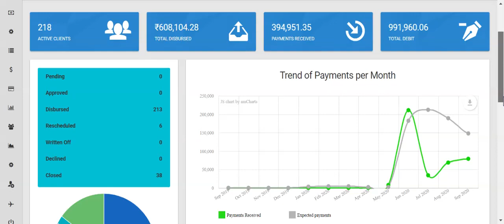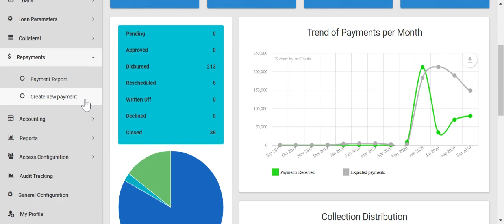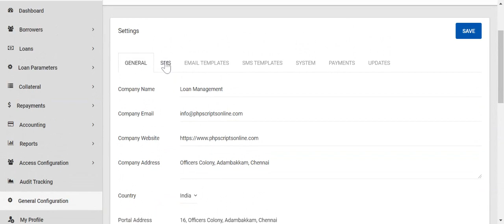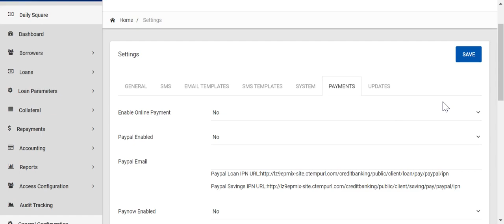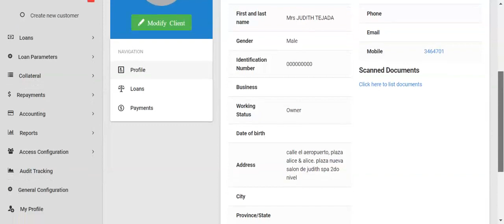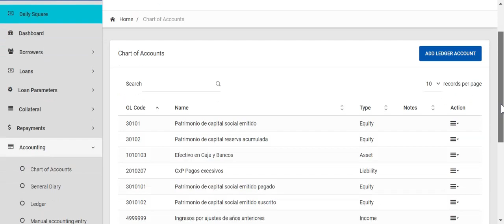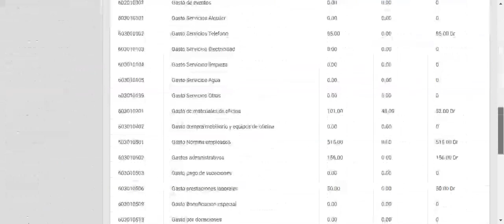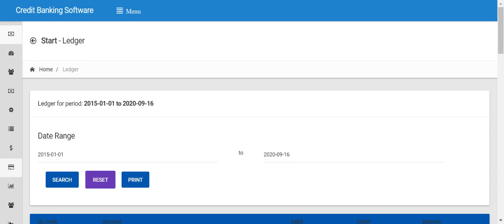Credit Banking Software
Co-Operative Credit Banking Online Software

Credit Banking Software is a comprehensive end-to-end online loan management system in syndicated, commercial, consumer, and mortgage lending that allows lending businesses to manage their borrowers, loans, repayments, and collections with ease while being affordable at the same time. Our banking solution creates a consistent, seamless digital borrower experience for large multinational corporations, mid-sized and small business customers, and consumers. Our loan management solution gives you a 360-degree view of all relationships and facilities under management. Calculations, workflows, financial analysis, electronic compliance and servicing all work together on a single platform. By eliminating the associated manual processes, rekeying of data, duplication of efforts, printing and mailing of documents, our loan management software reduces costs and brings inevitable efficiency. This Co-Operative Credit Banking Online Software has a simple and clear user interface, with best-practice workflows taking you through all core processes, and relevant data always at your fingertips.

This Lending Solution enables the capture of personal information, unique identifiers, next of kin details, business information and much more. You can upload scanned photos or documents to a client’s account. You can also add your own custom fields. This system has a flexible loan and savings module which you can adjust or customize to suit your microfinance needs. Manageable fields include loan term, interest rate, repayment schedule, interest calculation method, charges and many other options. Loan approval process follows the best microfinance standard. You can configure your chart of accounts with GL codes and link them to loan or savings products and many other applicable areas. Some journal entries are automatic like loan disbursements while some can be added manually. You can find various accounting reports like trial balance, balance sheet and profit and loss accounts. View and export high quality reports. Reports include borrower numbers, loan portfolio, arrears reports, savings reports, expected vs actual payments, collection sheets, provisioning and many more.

Credit Banking Software has following key features:

Dashboard
Borrowers
Manage Loans – Create New Loan, Loan Report, Calculator
Collateral – Guarantees Report, Create New Guarantees, Types of Guarantees
Repayments – Payment Report, Create New Payment
Accounting – Chart Of Accounts, General Diary, Ledger, Manual Accounting Entry

Thanks,
Coderobotics Team

Thanks,
Coderobotics Team
Online Payment Integrated
SMS
Access Configuration – User Report, User Roles, Create New User
Audit Tracking
My Profile
General Configuration
Reports – Client Reports, Loan Report, Financial Reports, Administrative Reports

Thanks,
Coderobotics Team